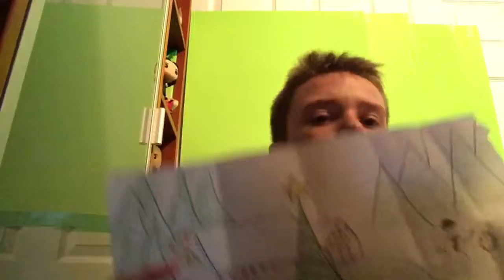Vlog 1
I am doing anther vlog it will be longer